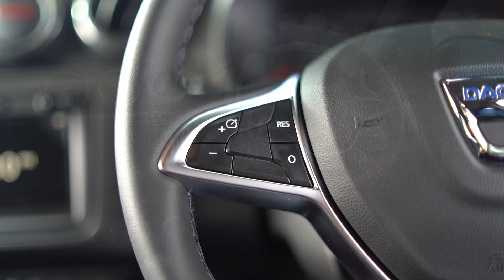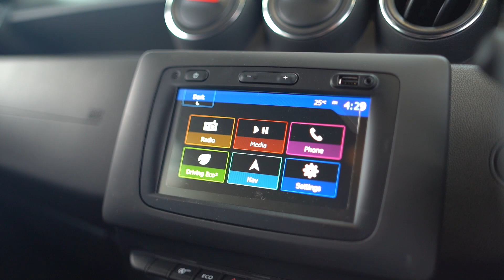2019 Dacia Duster Prestige Blue DCI 115 M 4DR RefId: 372889